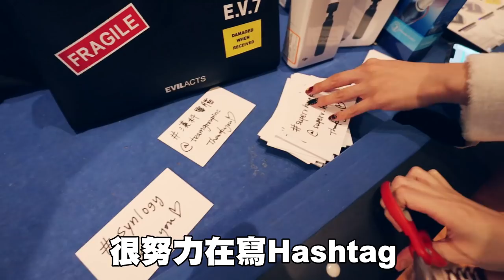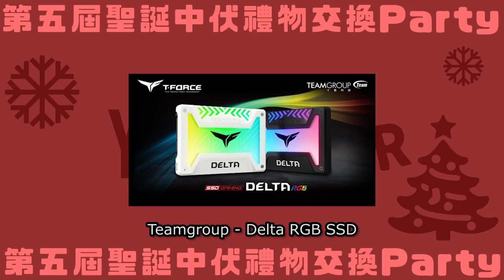【Vlog】20萬禮物🎁超浮誇！如何一野Prank好多靚女😍 2018聖誕中伏派對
▄▄▄▄▄▄▄⭕️ 精選影片⭕️ ▄▄▄▄▄▄▄▄

▄▄▄▄▄▄▄📀 播放清單📀 ▄▄▄▄▄▄▄▄

▶ 屎萊姆IG：Slime3D
▶ 屎嫂IG：Slime_So